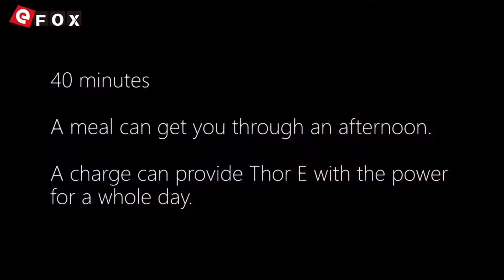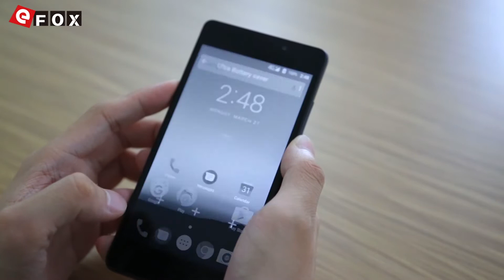VERNEE THOR E - Ultra power saving(9V2A,8.2mm,5020mAh)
Caractéristiques

- 3GB RAM + 16GB ROM, Supporte TF Carte jusqu'à 128GB
- 8 MP (SW 13 MP) Caméra Arrière + 2 MP (SW 5 MP) Caméra Frontale
- 5020mAh Batterie, Supporte 9V 2A Charge Rapide
- Dual SIM: Micro SIM + NANO SIM / TF Card (The SIM Slot Can Be Used in Combination with a NANO SIM Card or a TF Card)
- Fréquences Réseaux: GSM 850/900/1800MHz, WCDMA 900/2100MHz, FDD-LTE B1/B3/B7/B20, Supporte les Fréquences 2G & 3G & 4G LTE